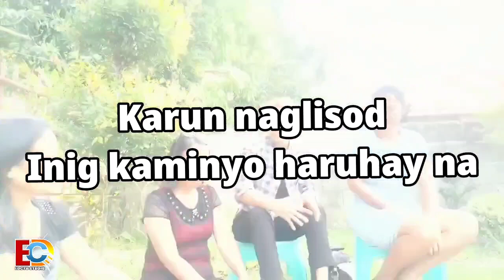Bentaha ning magpabiling SINGLE kay sa MAGMINYO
Unsa ang pinakamaayo magpabiling single o magminyo gyud! Ang Bibliya nagsulti nga "Go to the world and multiply: Dili man sala nga magpabiling single, kini nga sugo depende sa imong commitment, kon ang imong gitan- ang ugma nga adunay mo-atiman nimo sa imong pagkatigulang, mas maayo nga magminyo, ug magbaton ug mga anak, kon magpabilin kang single kinsay moatiman nimo inig katigulang na!👍